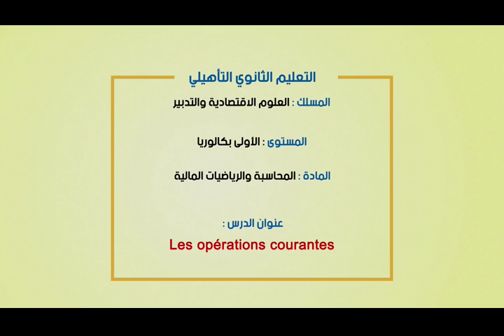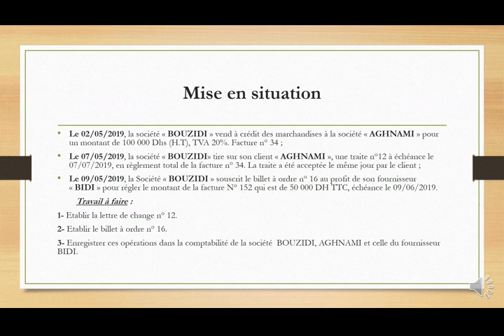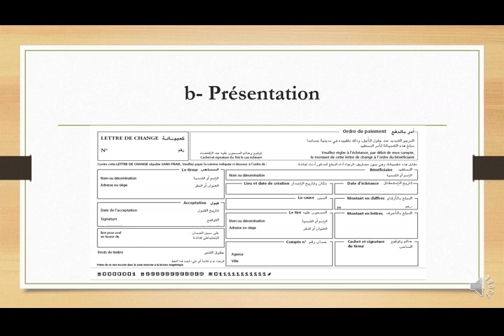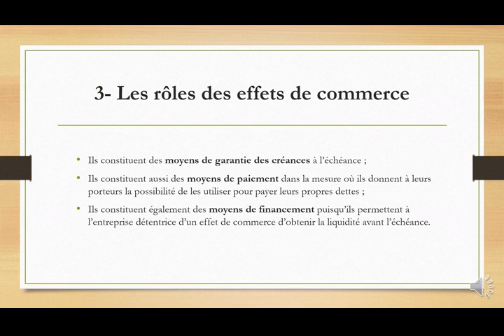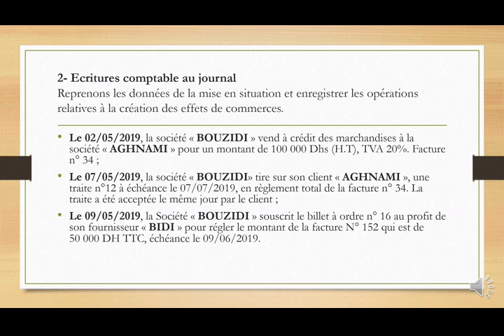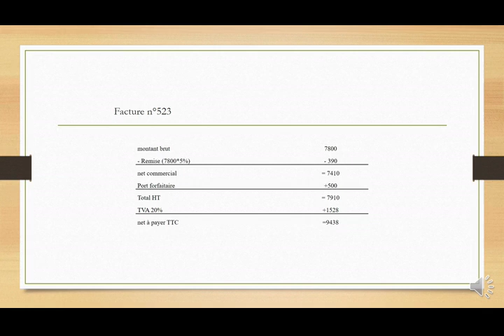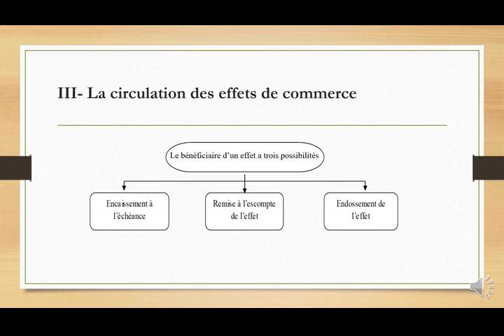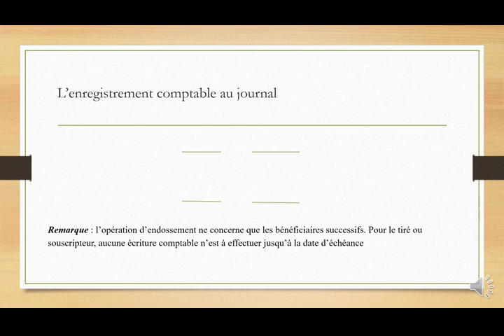Laayoune MAR 14AVR C18 x264